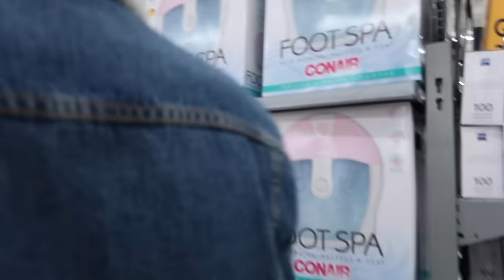Shopping with Reborn Baby Doll in Stroller Car Seat at Walmart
Madison took her reborn baby shopping in her a real baby stroller with a car seat to push her reborns around in at Walmart to look for Christmas presents for her reborn toddlers. The travel system baby stroller and car seat combo was perfect for pushing her reborn around in the store and best of all, she didn't need to put her precious little baby in a germy shopping cart. Madison looks at stocking stuffers for her reborn toddlers, then looks at fun toys for her babies, and then a quick trip to the baby section to look at some clothes. Watch the shopping trip Madison did at Carters here... Taking Reborn Baby Doll Shopping in New Stroller and Car Seat to Carters

In previous videos we unbox baby doll strollers from Joovy and other Reborn Baby Doll Nursery Playset for Twin Reborns, and even other real strollers, including our double stroller.

We’ve gone shopping for baby strollers and car seats in previous videos, We compared this to the Joovy Toy Caboose Reborn Baby Doll Stroller to shopping for Taking Reborn Toddler Twins on an Outing in my New Double Stroller